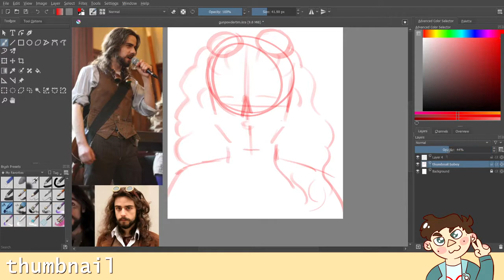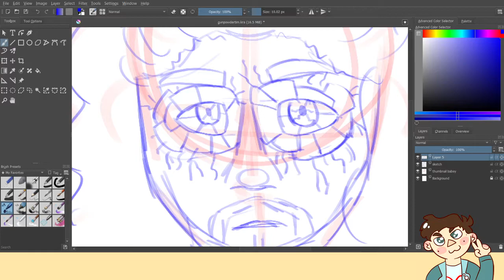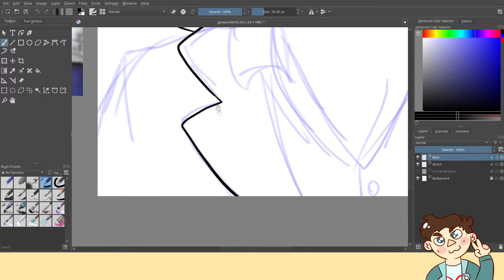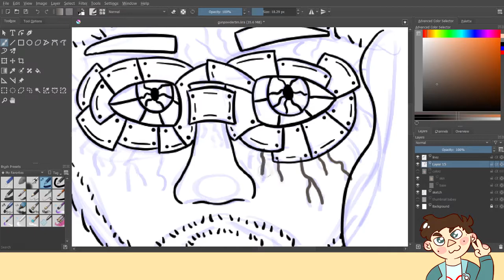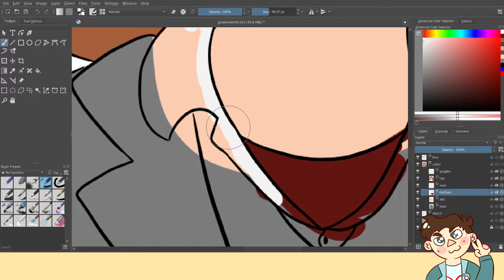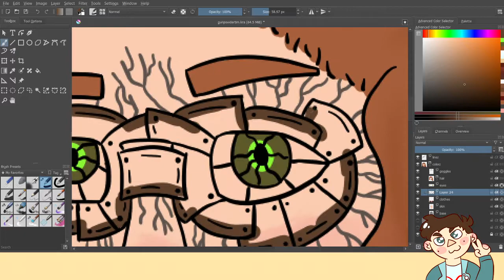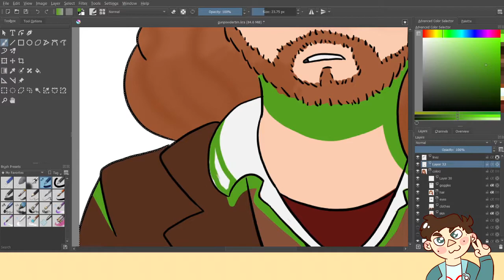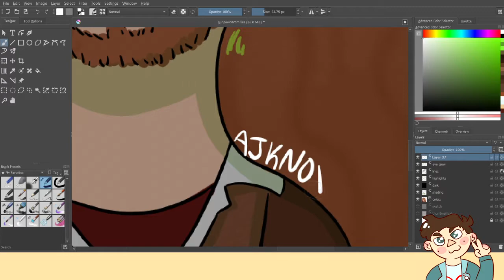Gunpowder Tim | The Mechanisms Speedpaint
the explosion ripped through the full moon's heart and like that – the moon was gone!

"gunpowder tim vs. the moon kaiser" - the mechanisms, tales to be told vol. i

time: 1hr 15m

❤️ liked this speedpaint?